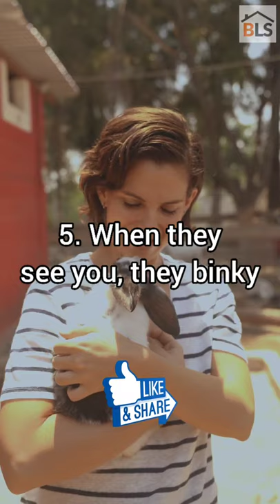7 Ways Your Bunny Says I Love You 🐰🐰 🐰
Let’s be honest, bunnies are adorable. We also think they’re emotional beings who love in their own ways.

Some bunny owners are not aware that their cute furry pet communicates with them.

Wanna know how rabbits show their love? Then watch this to see the 7 ways that bunnies say I love you.

Check out the links below for the TOP 3 Bunny Picks for your bun!

🐰 TRIXIE Pet Products 62812 Snack Board, Plastic, ø 7.9 in, ø 20 cm, 12x6x6 Inch (Pack of 1), Black

🐰 Niteangel Guinea Pig Tubes & Tunnels for Dwarf Rabbits Bunny Guinea Pigs and Other Small Animals

🐰 Tokihut Rabbit Foraging Mat - Large 25" x 25" Boredom Breaker Enrichment Snuffle Mat Toy Bed for Rabbits, Guinea Pigs, Chinchillas, Ferrets, Small Animals, Dogs

shorts
7 ways bunny says i love you
rabbit
jack rabbits
bunny houses
bunny house
lionhead rabbit
lion head rabbits
giant  flemish rabbit
flemish giant rabbit
giant flemish
rabbit cages
bunnies for sale
cute bunny
angora rabbit
minilop
white rabbit
bunny cages
giant rabbit
dwarf bunny
rex rabbit
breeds of rabbit
bunny rabbit
pet rabbit
pet bunny
what do rabbits eat
lionhead bunny
holland lop bunny
how long do rabbits live
rabbit moon
rabbit runs
dwarf rabbit
netherland dwarf
dutch rabbit
bunnies for adoption
pets
animals
bunny
bunny love
rabbits shorts
rabbit reels
rabbits vlogging
bunnymp40
bunnies
bunny challenge
bunnyhop
rabbits
rabbit hutch
rabbit asmr
rabbits food
rabbit lifestyle
pets
petcare
pet rabbits
petstagram
pets of instagram
pet lover
pet lovers
pet garden
pet stagram
pet
petlovers
lennon the bunny rabbits4.7Kdavid lynch rabbits1.8Kbaby rabbits1.1Krabbits david lynch1.1Krabbits fighting1.0Kpink rabbits the national900rabbits breeding900meat rabbits800the national pink rabbits800bad rabbits700rabbits mating700chasing rabbits eazy mac600rabbits respawn600chasing rabbits600white rabbits percussion gun600raising rabbits for meat600funny rabbits500white rabbits500mad as rabbits panic at the disco500looney tunes rabbits run500turbowolf rabbits foot500hunting rabbits450dead rabbits450rabbits playing450raising meat rabbits400stormy rabbits400dirty little rabbits400101 rabbits400pink rabbits350bow hunting rabbits350cute rabbits350percussion gun white rabbits350raising rabbits300panic at the disco mad as rabbits300tell me about the rabbits george300blood c rabbits300breeding rabbits300mad as rabbits250pet rabbits250afi rabbits are roadkill on route 37250sparks pulling rabbits out of a hat250rabbits are roadkill on route 37250eazy mac chasing rabbits250killing rabbits250the dead rabbits250how to keep rabbits out of your garden250howcast rabbits200dog raised with rabbits200catching rabbits200raising rabbits for profit200wild rabbits200dance of the moon rabbits200french for rabbits200raising rabbits for meat. building cages200rabbits 101200new zealand rabbits200lynch rabbits150let's pretend we're bunny rabbits150rabbits giving birth150rabbits eating150rabid rabbits150bad rabbits can't fool me150rabbits fucking150cats and rabbits150how to breed rabbits150robot chicken blue rabbits150blue rabbits150bad rabbits how high150happy rabbits150bad rabbits can't back down150feeding rabbits150bonding rabbits150rabbits screaming like humans150death rabbits150baby rabbits playing150homage to the rabbits150chasing rabbits easy mac150rabbits and cats150rabbits for kids150turbowolf rabbits foot lyrics150chatham rabbits150giant rabbits150rabbits revenge tom morello150bunny rabbits playing150rabbits screaming150rabbits as pets150vanessa carlton rabbits on the run150inland empire rabbits150music for rabbits150rabbits running100blue rabbits robot chicken100rabbits foot100snaring rabbits100free range rabbits100how to hunt rabbits100rabbits in australia100we can roll bad rabbits100rabbits eating berries